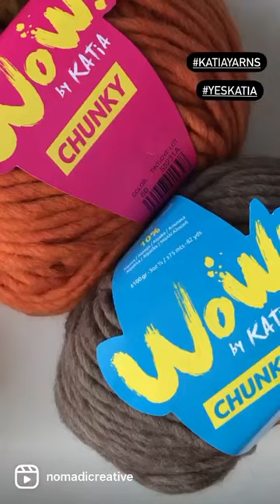Incredibly WOW-chunky and fun to knit.🧣🧶♥️ Sample knits weekly#katiayarns #2022